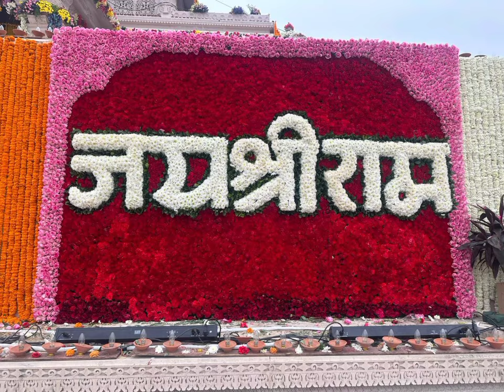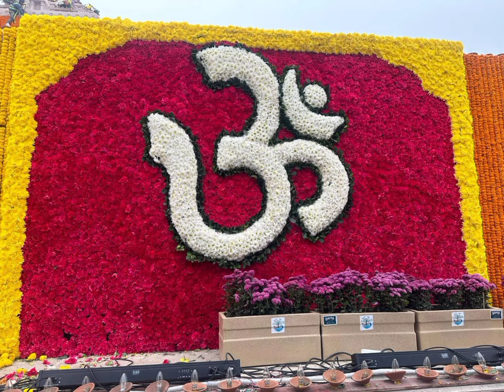Ayodhya Rama mandhiram || sree rama